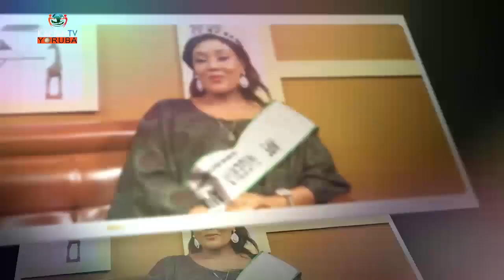IJIRORO OWURO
Ijiroro owuro pelu awon atokun wa Ola Onabajo ati Yetunde Adeyemo won soro nipa bi asele mojuto awon isele ninu igbeyawo wa